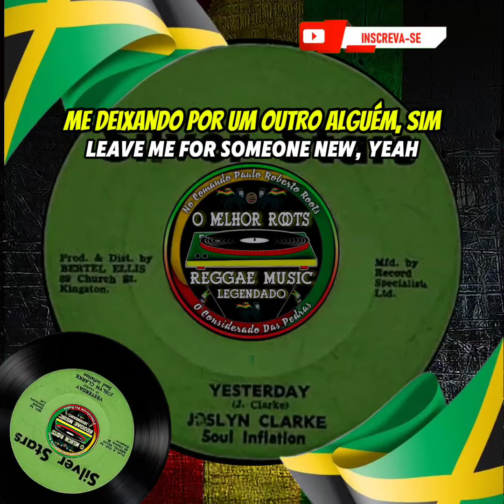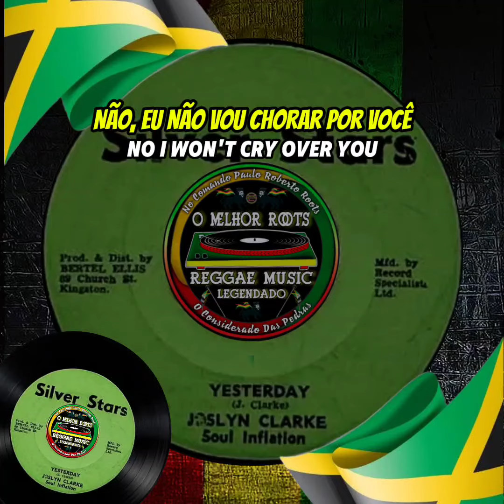Joslyn Clarke - Yesterday ( Reggae Legendado ) Lyric